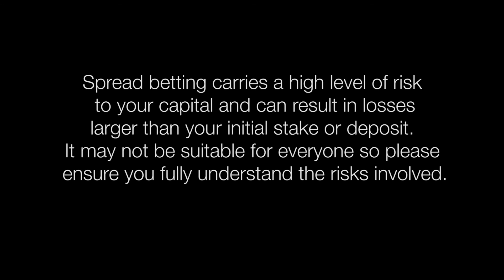Why do Gas Prices Rise and Fall? What direction are Gas Prices Heading?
What direction are Gas Prices Heading?  What are the reasons why gas prices rise and fall?    PLEASE: Support us Like this video if you found it useful.    Gaurav Sharma, oil market specialist and editor of IB Times UK comments.  Where do you see gas prices going in 10 years.  I think we will see a lot of gas price convergence.  A lot of these shale players want to compete with the likes of Qatar and Australia and send their gas overseas to Europe.   Asia will lead the way as far as gas is concerned.  I think the Henry Hub Natural Gas Spot Price benchmark will become a global benchmark for gas prices in future.